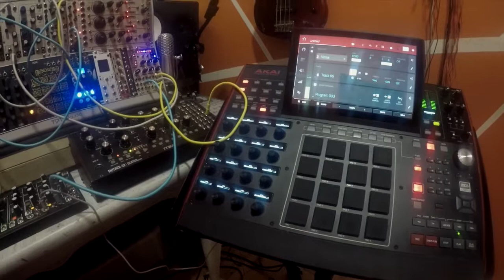"When Spring Pull Up"